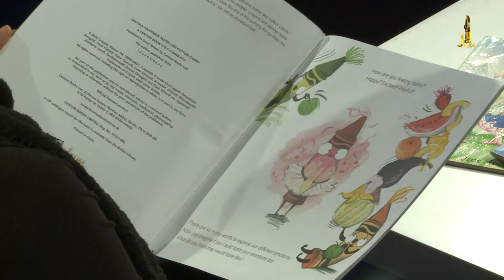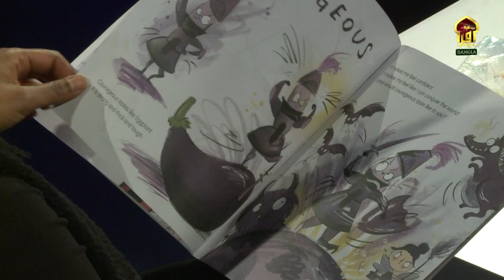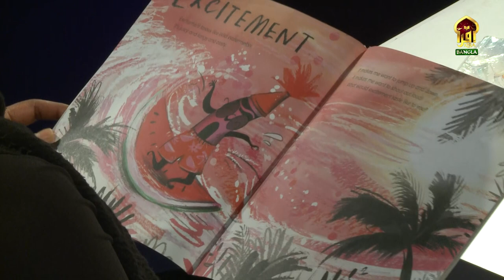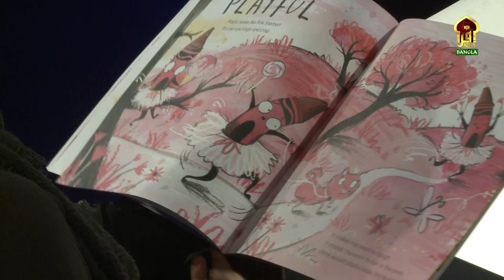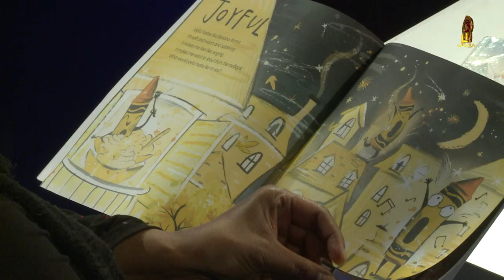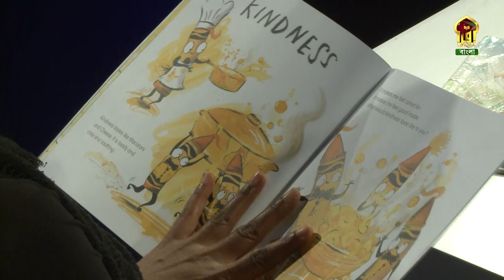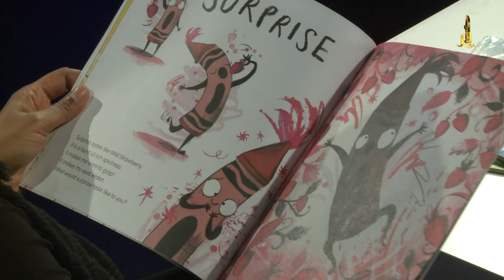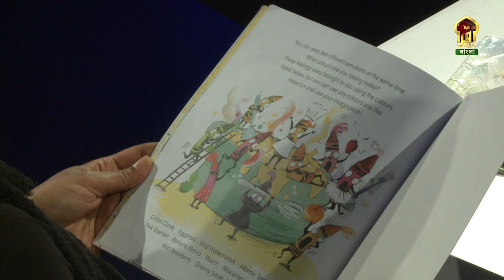KIDS SHOW || BEDTIME STROY || EP 09 II Jamilah Ghafur